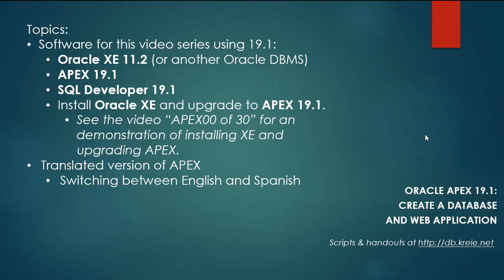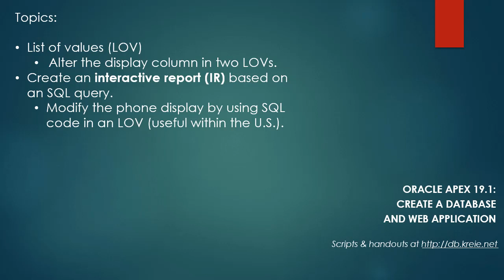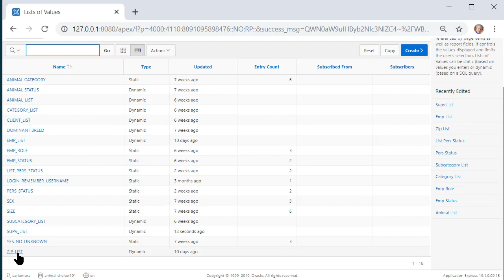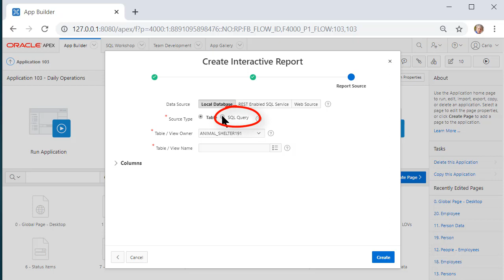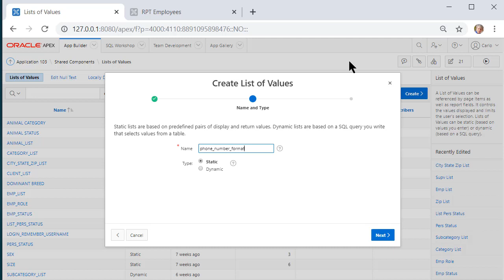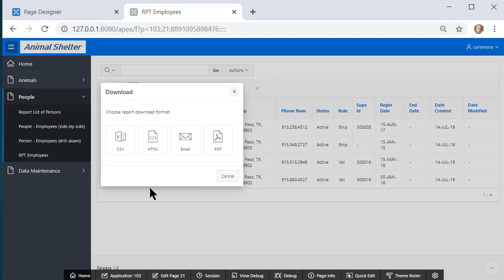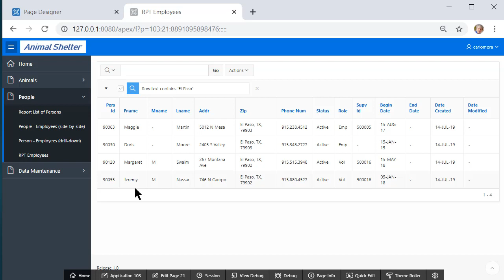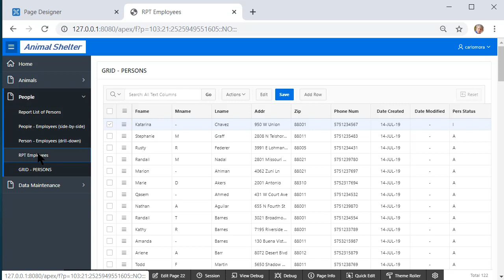APEX 19.1 18 Create interactive report and GRID. Format phone display with LOV.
If the URL doesn't work, go to this website to access the scripts and other files used in this video series.

Create an interactive report based on an SQL query.  The SQL code combines data from two tables and uses an inner join.  Use an LOV to format a phone number column.  Download a filtered report to a CSV, Excel friendly file format.  Finally, compare an interactive report (IR) with an interactive grid.